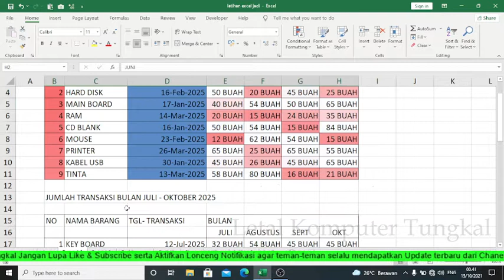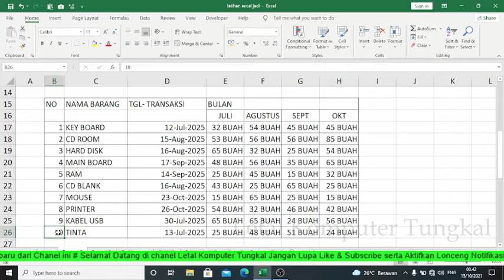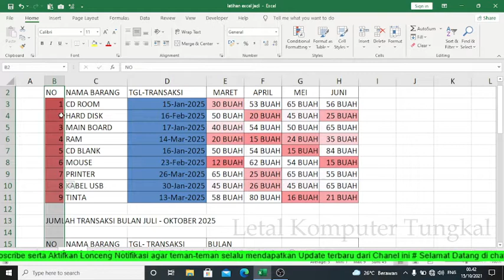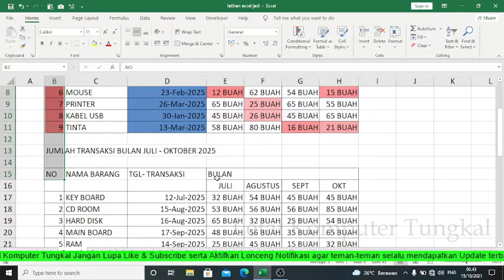Cara Seleksi Data menggunakan Shortcut di Excel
Pada tutorial Cara Seleksi Data menggunakan Shortcut di Excel, akan dijelaskan tentang beberapa tips cara seleksi data menggunakan shortcut Excel.

Adapun cara seleksi data menggunakan shortcut excel antaralain :
1. Menyeleksi satu baris penuh
2. Menyeleksi satu kolom penuh
3. Menyeleksi satu tabel disekitar cell aktif
4. Menyeleksi Seluruh cell sebuah worksheet
5. Menyeleksi beberapa cell yang berbeda posisi
6. Memperluas seleksi dari cell aktif sampai cell yang di pilih
7. Mengaktifkan dan Menonaktifkan mode penambahan seleksi
8. Memindahkan cell aktif satu cell ke bawah
9. Memindahkan cell aktif satu cell ke atas
10. Memindahkan cell aktif satu cell ke kanan
11. Memindahkan cell aktif satu cell ke kiri
12. Memperluas/mempersempit seleksi satu cell/satu baris ke atas
13. Memperluas/mempersempit seleksi satu cell/satu baris ke bawah
14. Memperluas/mempersempit seleksi satu cell/satu kolom ke kanan
15. Memperluas/mempersempit seleksi satu cell/satu kolom ke kiri
16. Memperluas seleksi sampai sel terakhir ke atas
17. Memperluas seleksi sampai sel terakhir ke bawah
18. Memperluas seleksi sampai sel terakhir ke kanan
19. Memperluas seleksi sampai sel terakhir ke kiri
20. Memperluas seleksi satu layar ke atas
21. Memperluas seleksi satu layar ke bawah

Demikian  tutorial tentang Cara Seleksi Data menggunakan Shortcut di Excel.

Jika Teman-teman ingi belajar Microsoft Excel dari dasar hingga mahir silahkan di view pada tutorial dibawah ini :